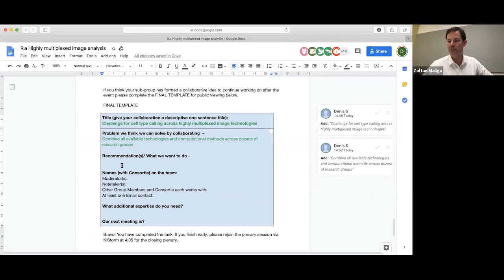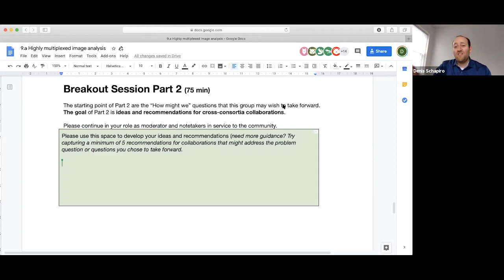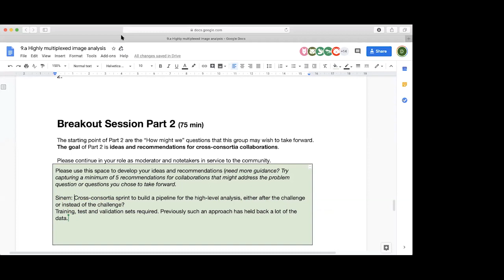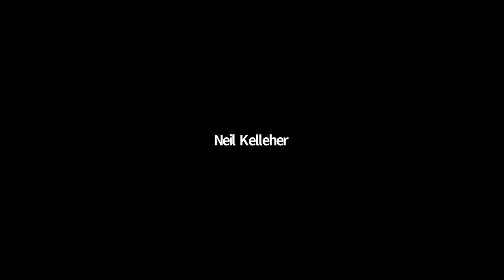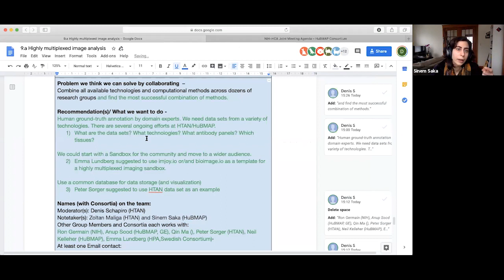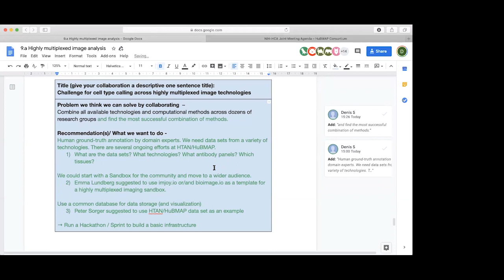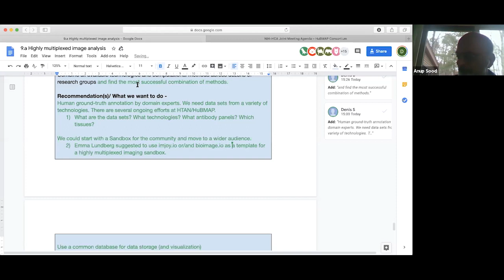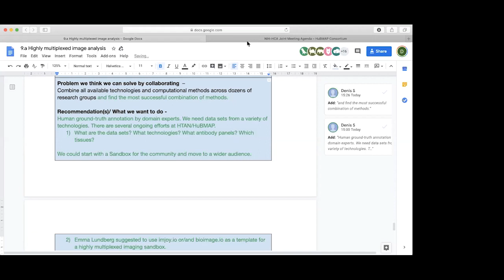NIH-HCA 2020 Joint Meeting: Breakout Session - Highly Multiplexed Image Analysis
Moderator:
Denis Schapiro